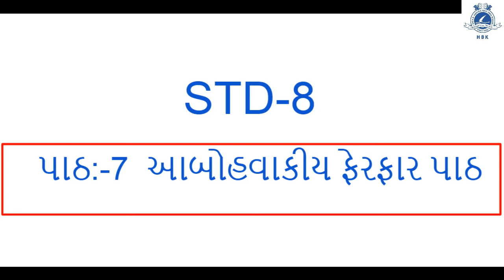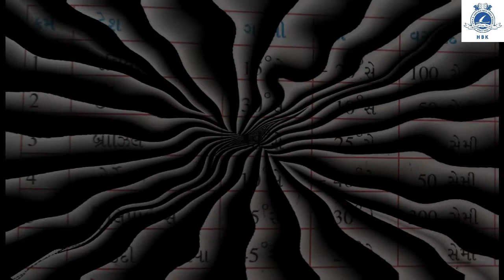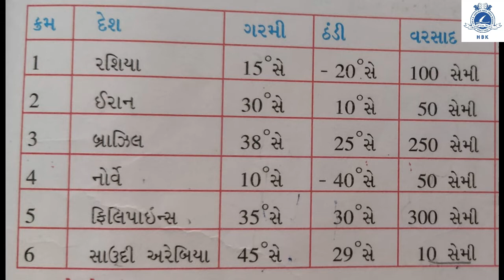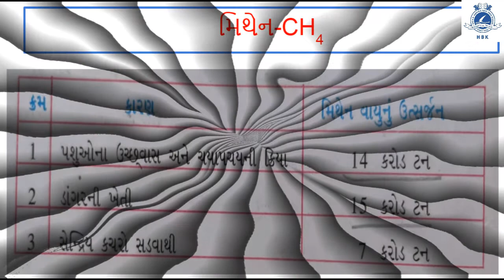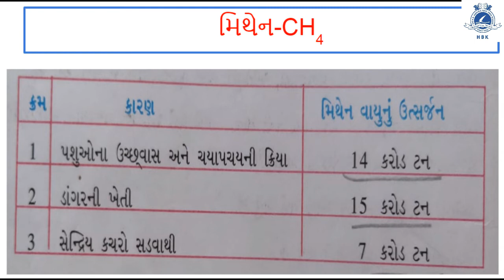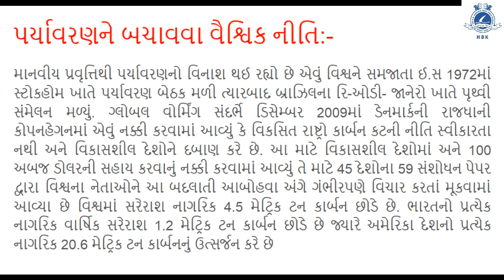STD-8 | S. S | CH-7 | આબોહવાકીય ફેરફાર